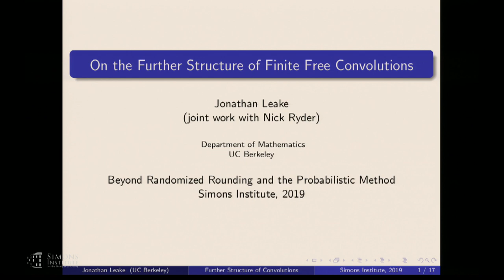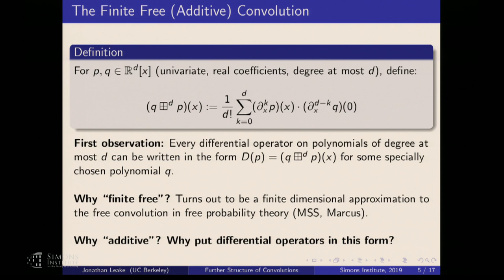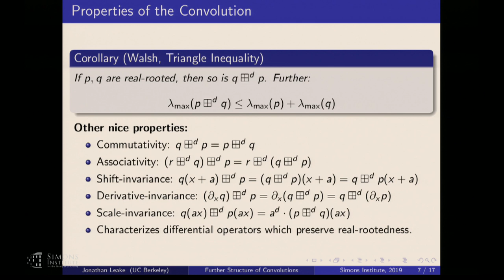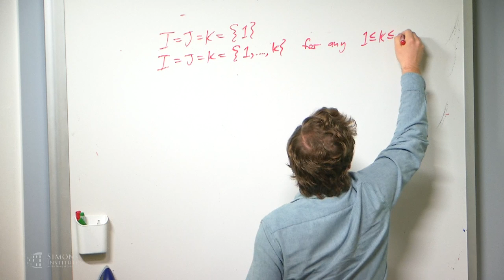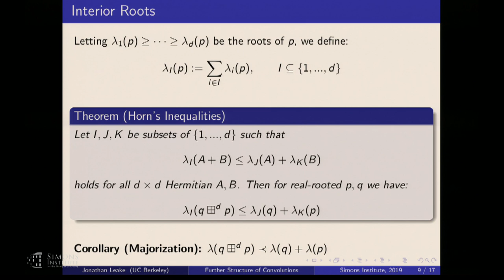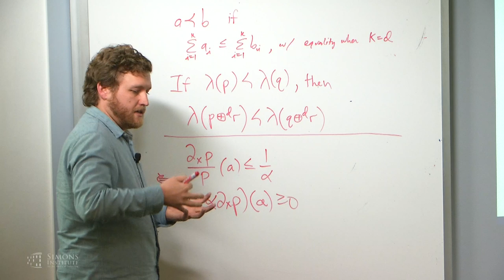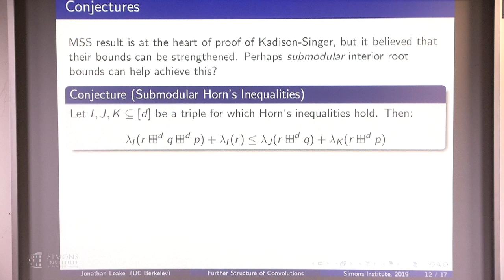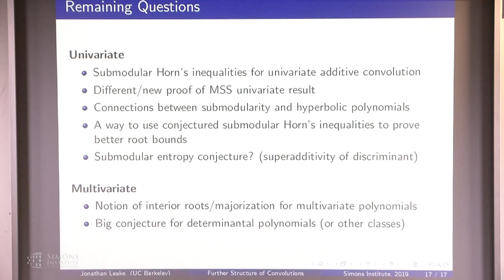On the Further Structure of the Finite Free Convolutions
Jonathan Leake (UC Berkeley)
Beyond Randomized Rounding and the Probabilistic Method